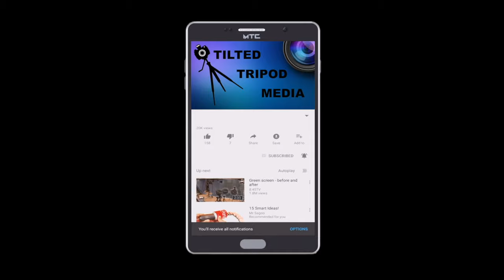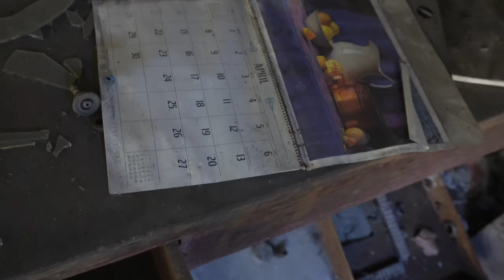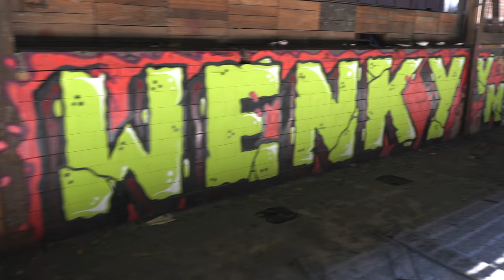SHENANGO CHINA FACTORY- NEW CASTLE PA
Taking a look at the Shenango China Factory in New Castle PA